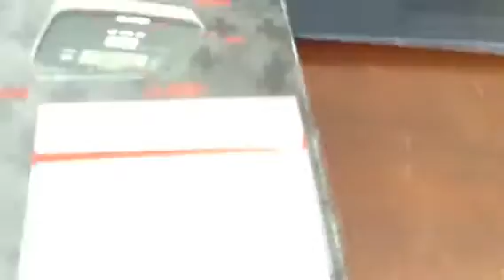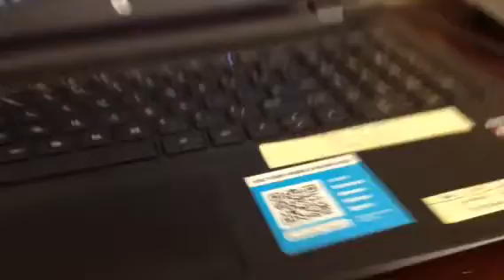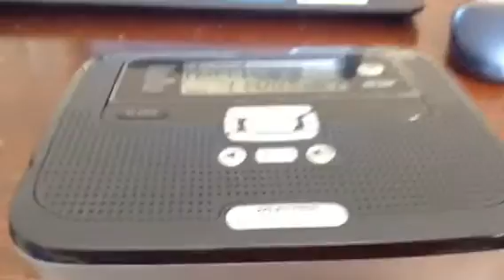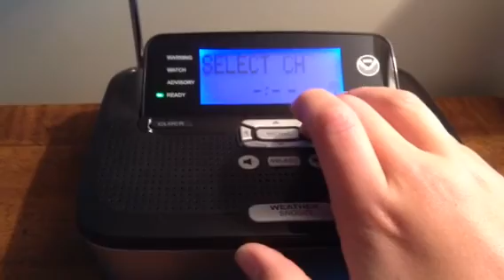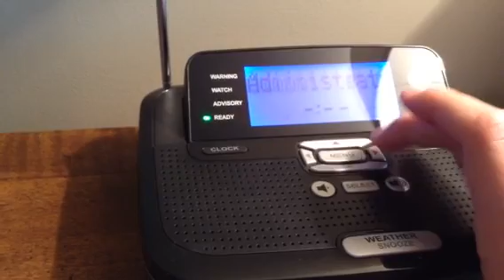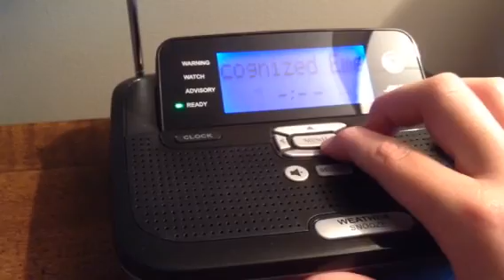Unboxing My Radioshack 12-521